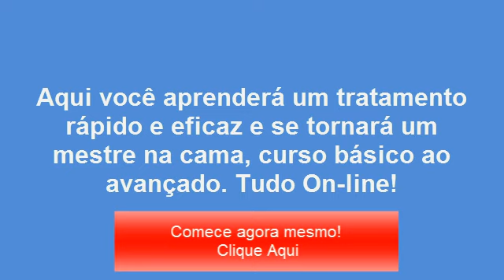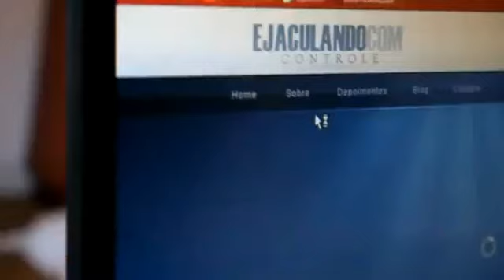Como eu ACABEI com minha EJACULAÇÃO PRECOCE em apenas SETE DIAS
- Tenha controle de sua ejaculação precoce a partir de hoje, não perca mais tempo.

Aprenda a controlar sua ejaculação e tenha orgasmos como nunca teve antes.

Aqui você aprenderá um tratamento rápido e eficaz e se tornará um mestre na cama, curso básico ao avançado. Curso on-line ejaculação com controle

Nunca mais decepcione sua parceira e deixe ela louca de prazer. ejaculação com controle

Chegou a hora de acabar com esse drama, veja o que é e como funciona nosso método, valerá a pena. clique